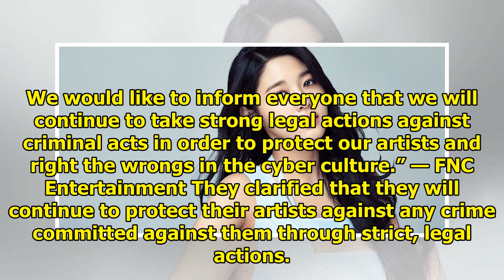FNC Gives Updates Regarding Investigations Into Seolhyun’s Fake Nudes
Back in March, fake nudes of AOA’s Seolhyun began circulating the internet. FNC Entertainment announ...